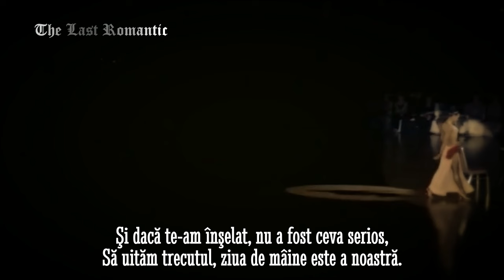FREDERIC FRANCOIS - MILLE CHANSONS D'AMOUR